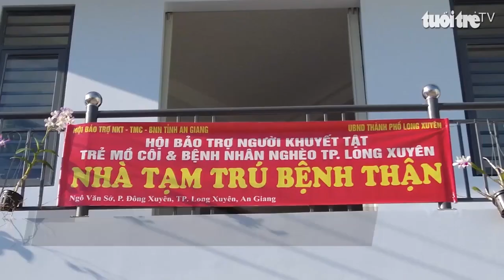Khánh thành nhà ở tạm cho bệnh nhân suy thận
Sáng ngày 15/12, Hội Bảo trợ Người tàn tật, Trẻ mồ côi và Bệnh nhân nghèo thành phố Long Xuyên tổ chức Lễ khánh thành “Nhà tạm trú bệnh nhân thận”.